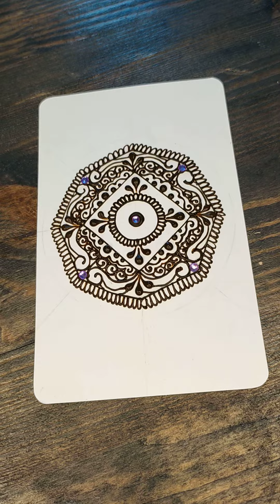Открытка хной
☘️маленькая творческая медитация. рисуем хной или акрилом